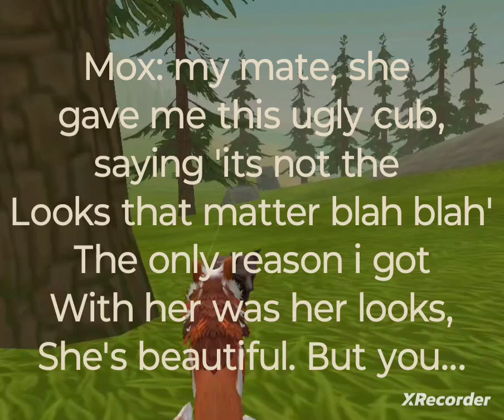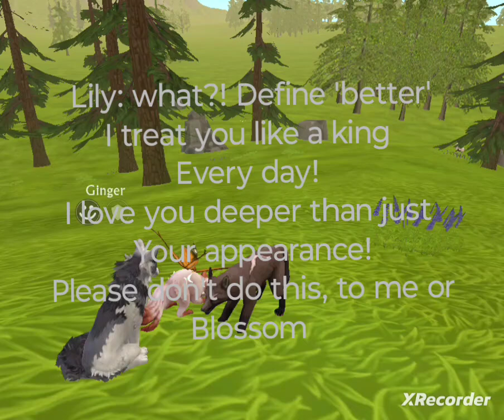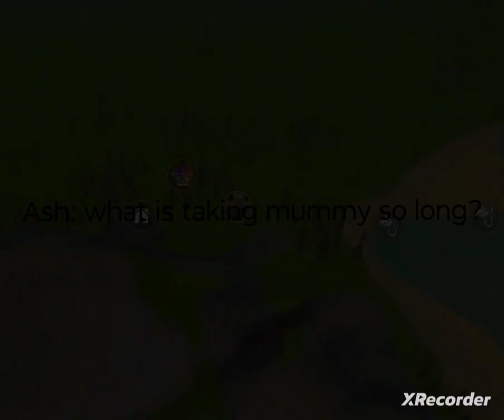Looks mean nothing